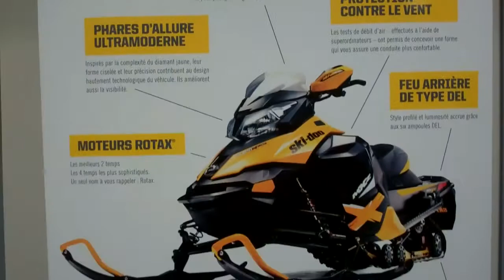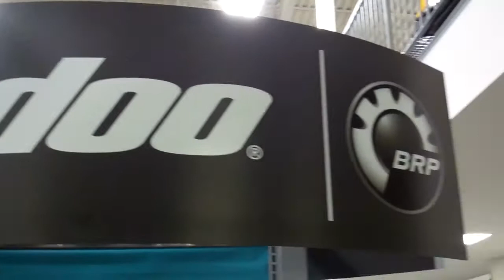Portes ouvertes Lapointe Sports Joliette 19 Oct 2012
Created on octobre 20, 2012 using FlipShare.